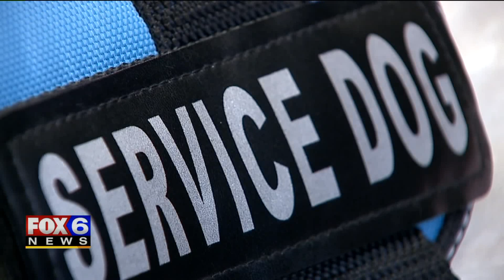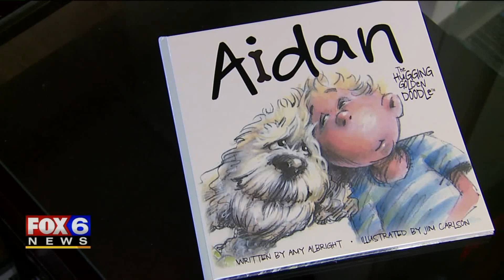Work of trained golden doodle in high demand amid pandemic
A local tech company has a chief comfort officer who is a bit furry. He is a dog.  As employees return to work, the golden doodle's comfort is needed now more than ever.